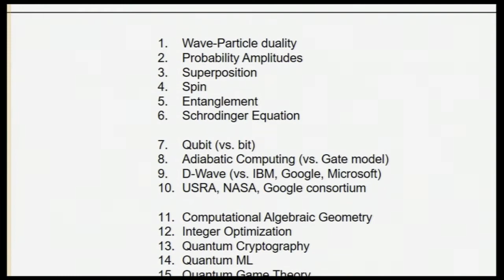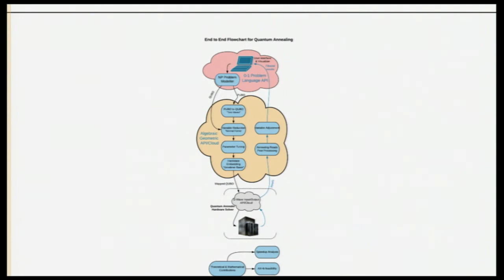Moonshot: Quantum Computing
Presented by Sridhar Tayur, Ford Distinguished Research Chair; Professor of Operations Management

What is the “next big thing” in algorithms and computing? Professor Tayur discusses current research on developing hybrid classical-quantum algorithm for testing on a 2000 qubit D-Wave machine.

Presented at the Tepper School of Business MBA Reunion on April 21, 2018